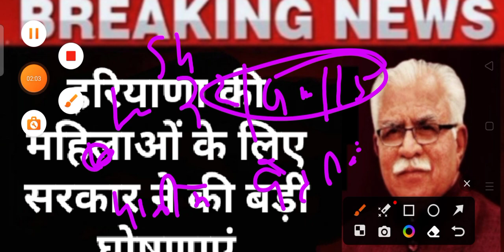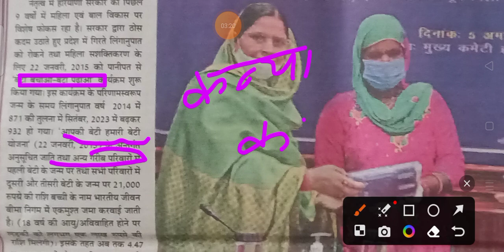हरियाणा सरकार ने महिला उत्थान के की बड़ी घोषणा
हरियाणा सरकार की प्रमुख योजना
mahila rojgar haryana